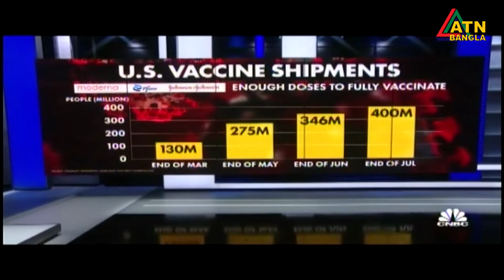যুক্তরাষ্ট্র থেকে অক্সফোর্ড অ্যাস্ট্রাজেনেকার ২০ লাখ টিকা পাচ্ছে বাংলাদেশ- পররাষ্ট্রমন্ত্রী